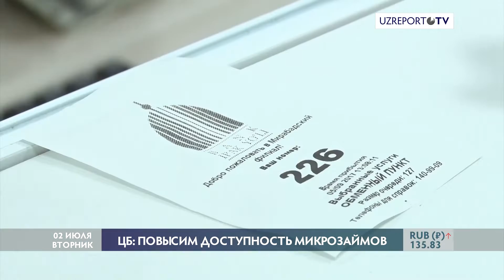ЦБ: Повысим доступность микрозаймов